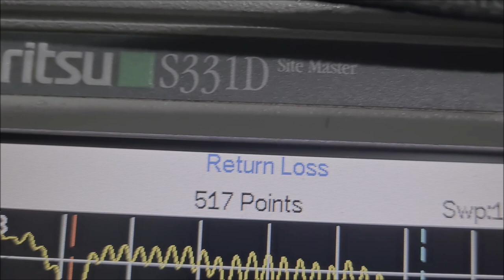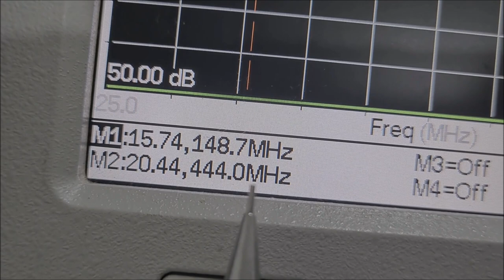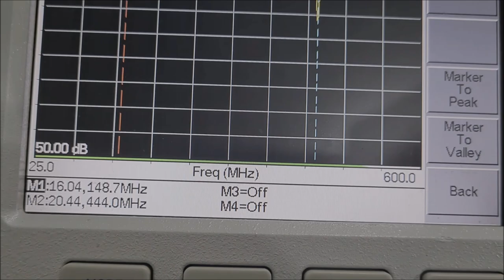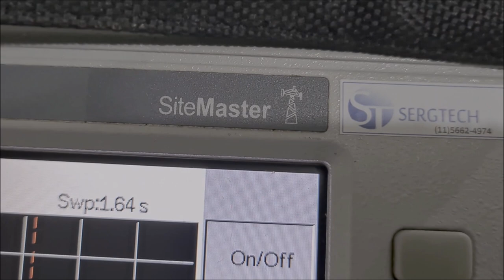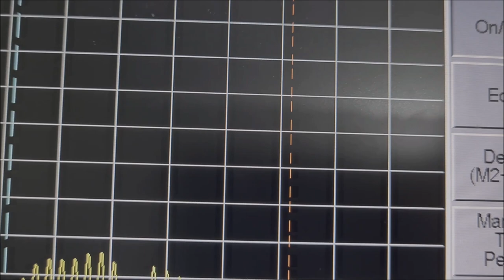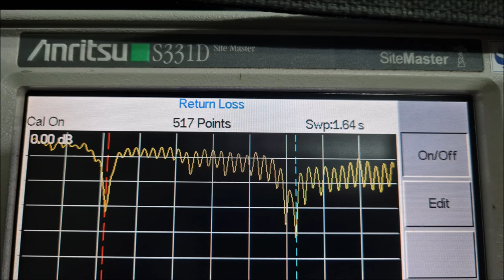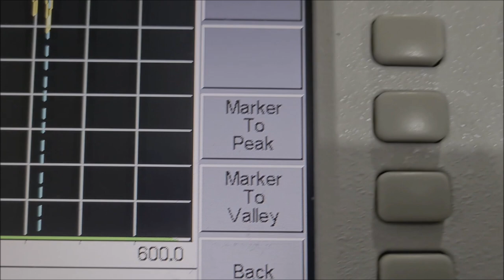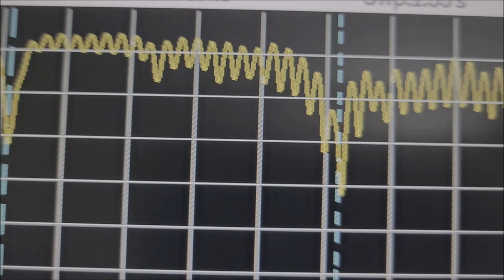Veja os Ensaios com antenas dual band vhf uhf SERGTECH ✅ SIGA O CANAL! ✅ MUITO OBRIGADO!